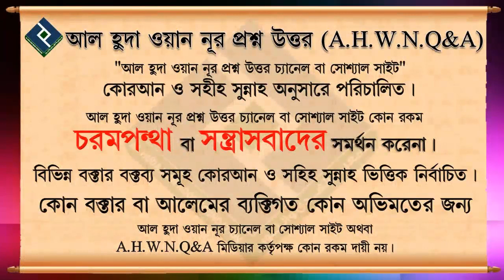যুগের সাথে তাল মিলিয়ে চলতে হবে, কথাটি কি সঠিক ᴴᴰ┇শাইখ আব্দুল মতিন মাদানি